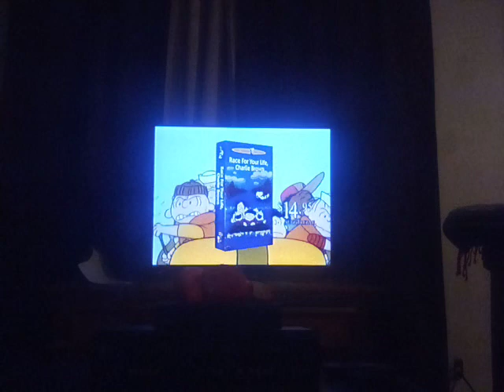Charlotte's web race for your life Charlie Brown the secret garden trailer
Captured the vhs tape of Rugrats the Santa experience Rugrats Chuckie the brave Rugrats tales from the crib